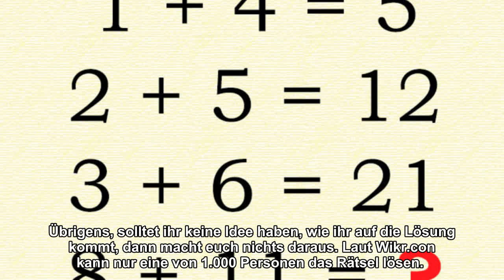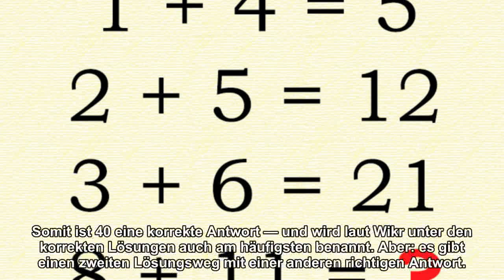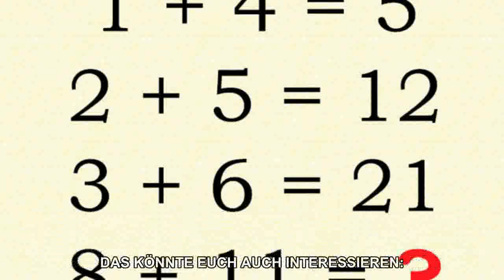Intelligenz-Test lässt Facebook-Nutzer ratlos zurück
Rätsel sind bei Facebook oder anderen sozialen Netzen beliebt — und wenn es Mathe-Rätsel sind, dann kommen schnell Diskussionen über die Lösung und den Weg dahin auf. Jetzt macht ein neues Quiz gerade die Runde und lässt viele Nutzer mit dicken Fragezeichen über den Köpfen zurück. Gepostet wurde das Rätsel von der Seite Wikr.com, wurde danach aber bereits tausendfach geteilt. Solltet ihr die Lösung nicht herausgefunden haben, dann habt ihr hier noch einmal die Möglichkeit, das Rätsel anzuschauen — und wenn ihr eine Lösung habt, oder nicht mehr weiter rechnen wollt, findet ihr hier auch die Antwort. Übrigens, solltet ihr keine Idee haben, wie ihr auf die Lösung kommt, dann macht euch nichts daraus. Laut Wikr.con kann nur eine von 1.000 Personen das Rätsel lösen. Wenn ihr unter das Bild mit dem Rätsel scrollt, seht ihr die Lösung. Noch ein kleiner Tipp: es gibt nicht nur eine richtige Antwort. Die erste Zeile ist noch verständlich: 1 + 4 = 5. Soweit so gut. Doch danach wird es komplizierter, denn 2+5 ist nun wirklich nicht 12. Lösung 1 Der erste Lösungsweg beinhaltet, dass ihr immer das Ergebnis der Rechnungen mit in die nächste Zeile nehmt. Also: 1 + 4 = 5, die 5 kommt mit in die nächste Aufgabe: 2 + 5 + 5(von oben) = 12 3 + 6 + 12(von oben) = 21 8 + 11 + 21 (von oben) = 40 Somit ist 40 eine korrekte Antwort — und wird laut Wikr unter den korrekten Lösungen auch am häufigsten benannt. Aber: es gibt einen zweiten Lösungsweg mit einer anderen richtigen Antwort. Lest auch: Intelligente Menschen bleiben lange wach, sind unordentlich und fluchen Lösung 2 Es bleibt auch hier dabei: 1 + 4 = 5. Das bleibt auch so, wenn man den kleineren Summanden zum Produkt der beiden Zahlen addiert — also wenn man rechnet 1 + (1 x 4) — die Klammer wäre unnötig, weil man Punkt vor Strich rechnet, dient aber der besseren Lesbarkeit. Auf Zeile zwei bezogen würde dann die Rechnung lauten 2 + (2 x 5) — und auch das ergibt die geforderte Zahl 12. Zeile drei: 3 + (3 x 6) ergibt 21, stimmt damit also auch. Um das Fragezeichen aufzulösen müssen wir also rechnen 8 + (8 x 11) und das ergibt 96. Damit ist 96 also die zweite mögliche Lösung für diese Rechnung. Jetzt raucht euch zwar vermutlich auch der Kopf, aber immerhin haben wir das Rätsel gelöst. DAS KÖNNTE EUCH AUCH INTERESSIEREN: Ein Yale-Professor hat einen Intelligenztest entwickelt, der genau drei Fragen hat Mit diesem einfachen Test prüft ihr eure Intelligenz Studie belegt: Schokolade macht intelligent